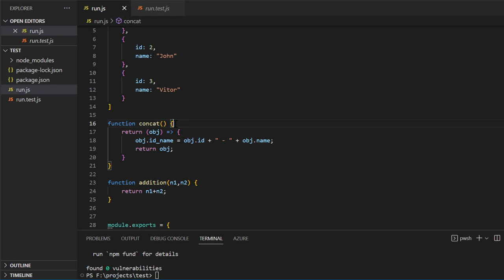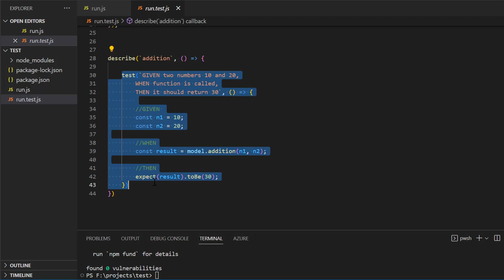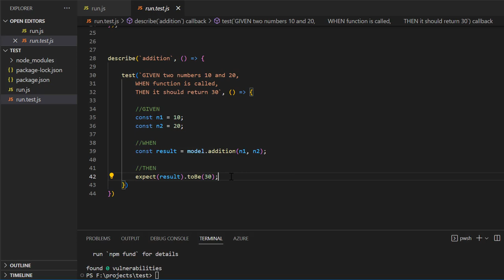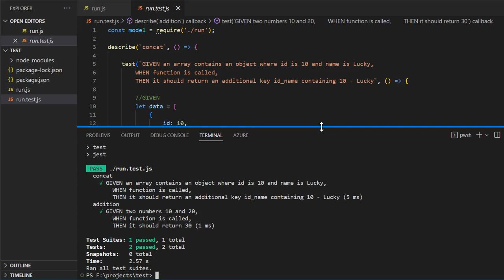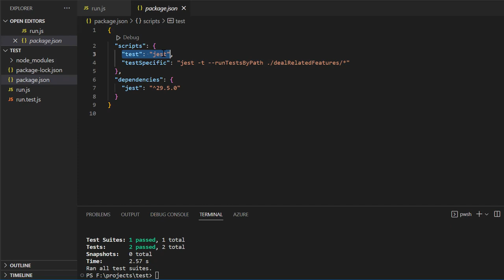How to write unit tests in node JS using Jest?